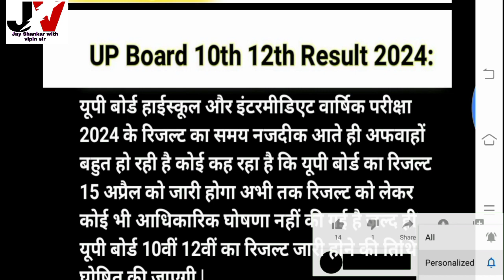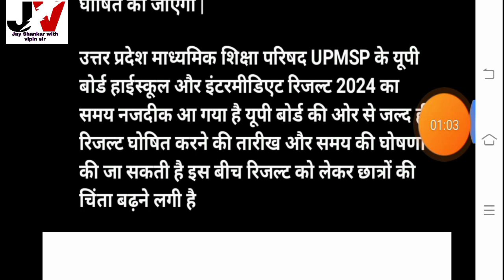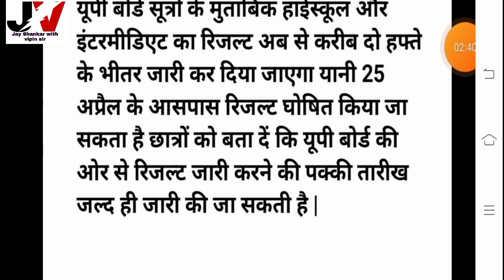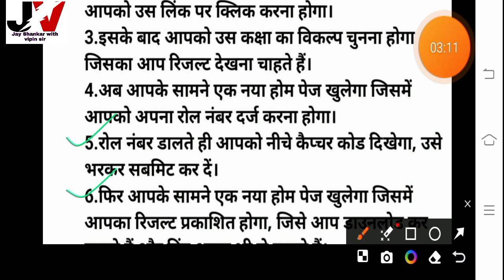UP Board Result 2024 | up board result kaise cheque kare | यूपी बोर्ड रिजल्ट 2024